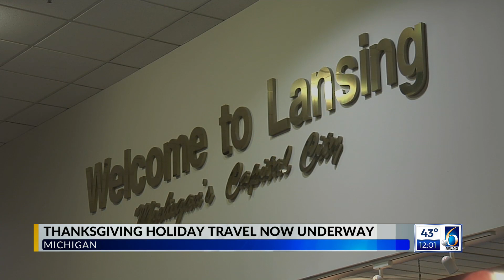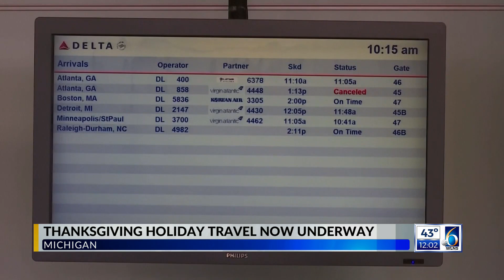Thanksgiving Holiday Travel